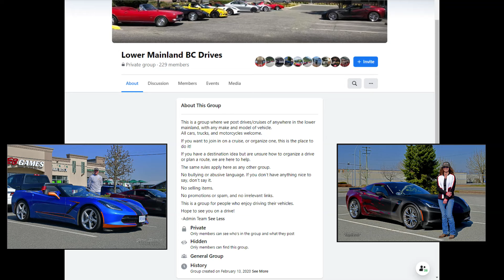2020 BC Lower Mainland Drives year end video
COVID19 put a damper on '20 car shows. So we drove instead! What a great way to social distance but still enjoy the company of friends! This video highlights the Vancouver lower mainland area of British Columbia Canada